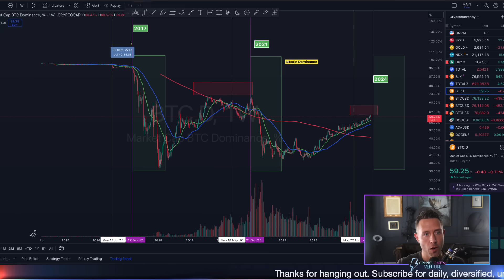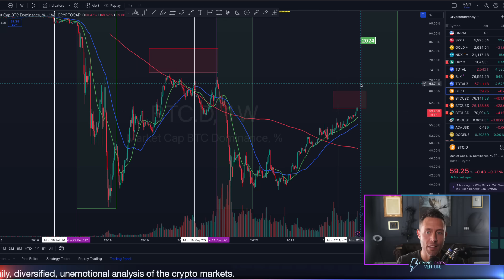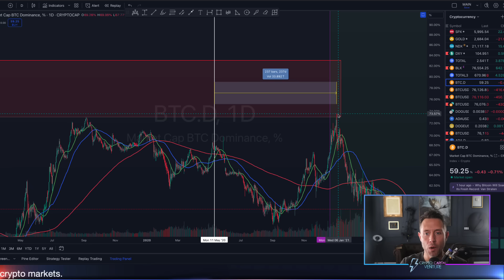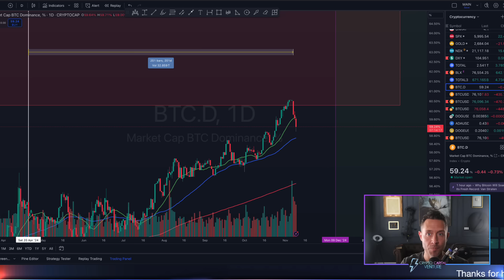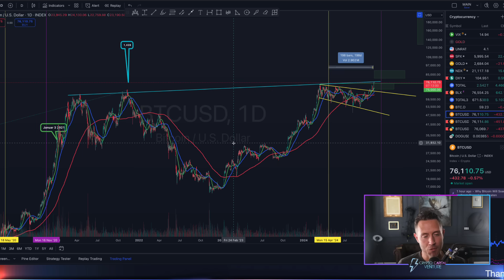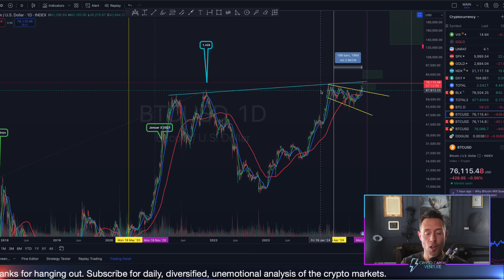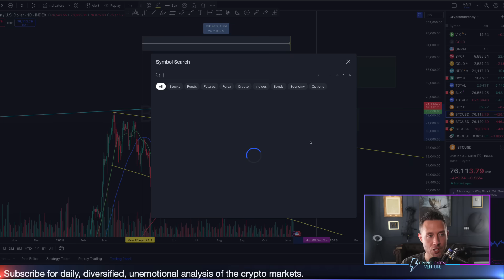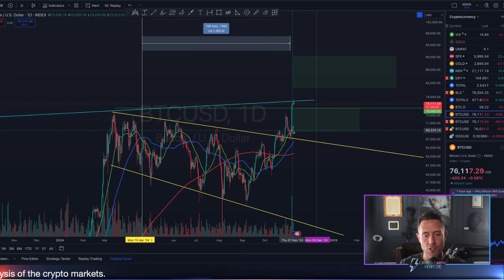altcoin season within 30 days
In this video, I discuss the potential timing of the upcoming "altcoin season" and its relationship to the Bitcoin dominance chart. I analyze the similarities between the current market conditions and the previous cycle, noting that Bitcoin dominance has been falling around 200-237 days post-Bitcoin halving, which could signal the start of altcoin season in the next 30 days. I highlight key technical levels on the Bitcoin dominance chart, such as the Fibonacci retracement areas, and discuss the possibility of consolidation or a swing high in Bitcoin dominance before the potential altcoin breakout. I emphasize the importance of closely tracking the Bitcoin dominance chart and anticipate that altcoin season is getting very close, though the exact timing remains uncertain.

Intro 00:00
Bitcoin dominance lower high 00:45
Crucial BTC dominance timeframe 2:25
Don’t be faked out 3:30
Altcoin season 4:30
Waited years for this breakout 5:30
Patience for a month 6:30